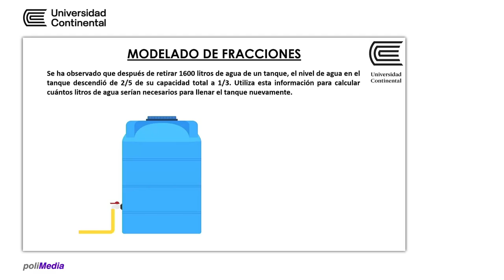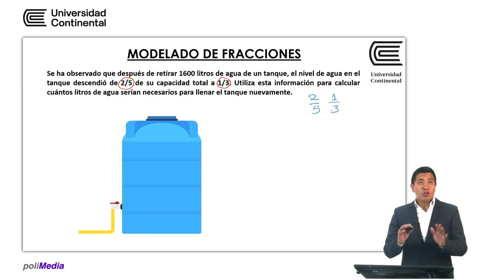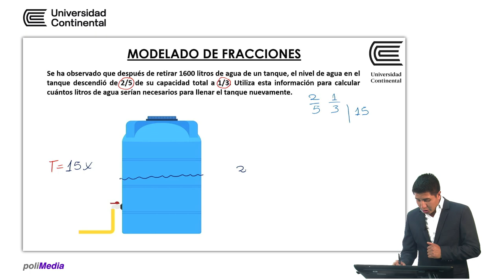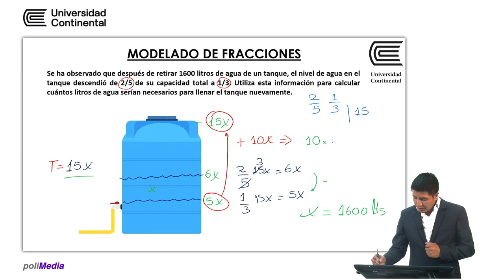Modelado de fracciones 2